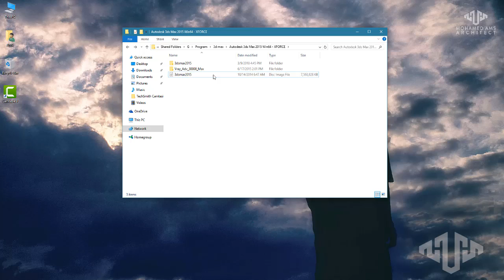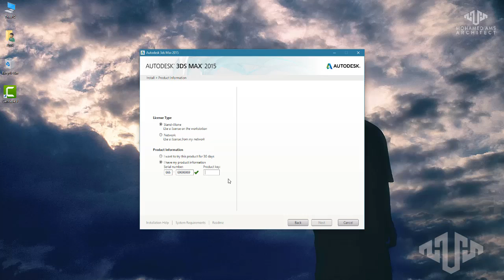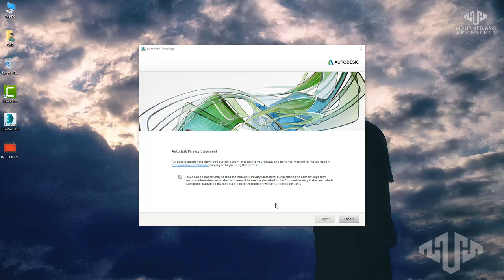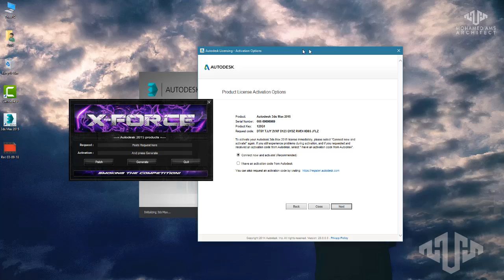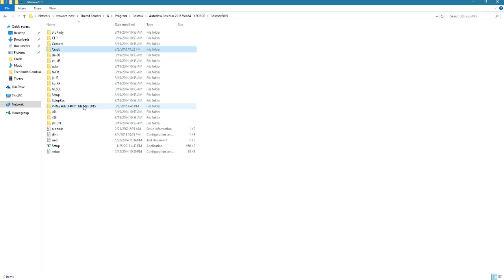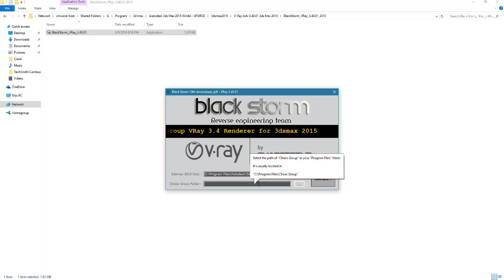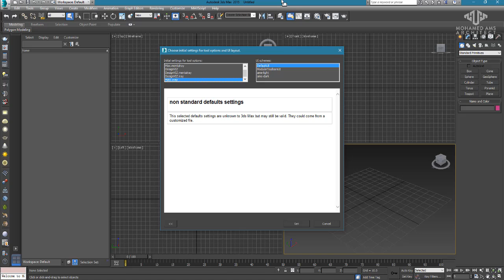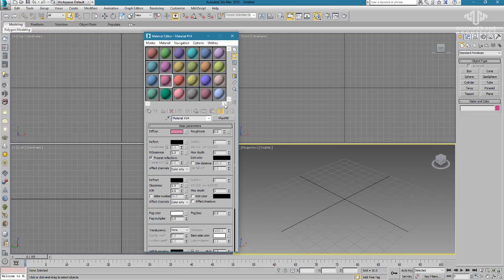Setup 3ds max 2015 full + Vray 3.40.1 Full - Sinai Engineers 2018 📐